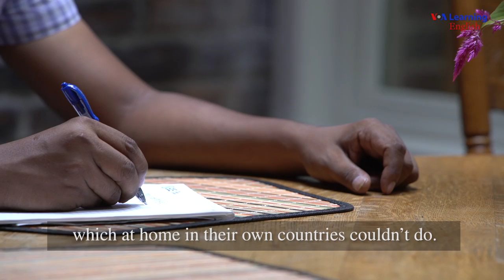Peter Ripken: A Life in Literature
Peter Ripken loves literature! An author himself, he knows that some writers and artists around the world are vulnerable to censorship, harassment, imprisonment and even death. After sitting down with him I learned much about literature, humanity and the importance of preserving art in all shapes and forms. In my latest episode of ‘People in America’ Peter explains the mission behind the organization International Cities of Refuge Network (ICORN).